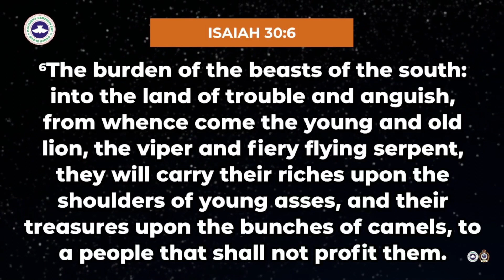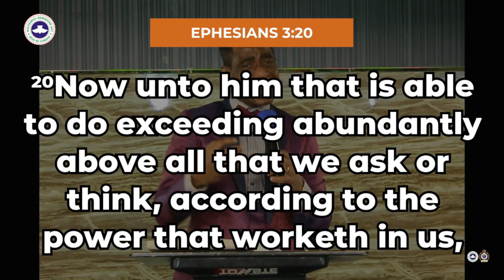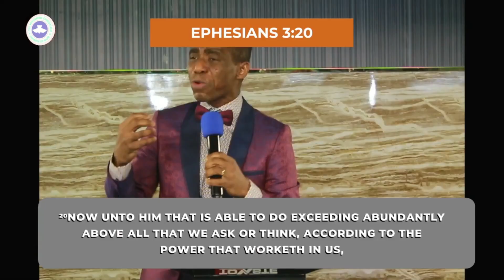A meal of victory - NEHEMIAH Part 3 By Pastor Adeyemi Keazor